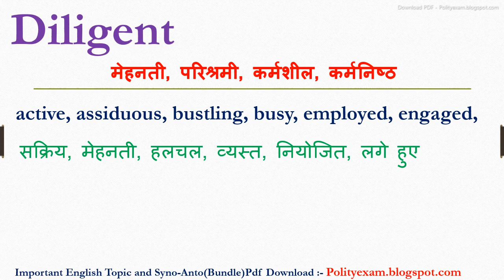Diligent synonyms | synonyms of Diligent | Diligent synonyms in english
Dosto Aaj ki iss video mein Diligent ka synonyms kya hota hain